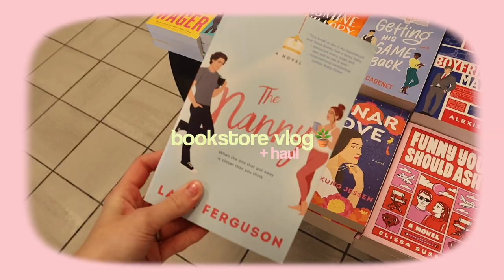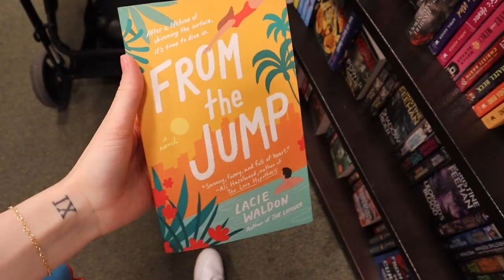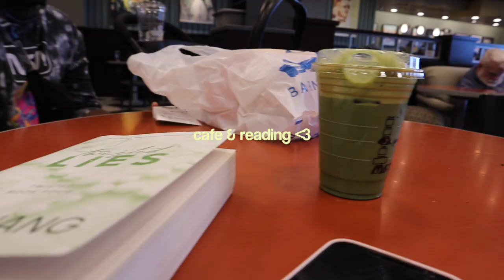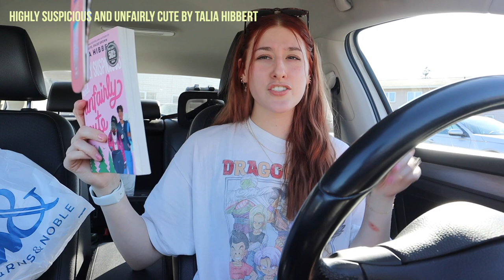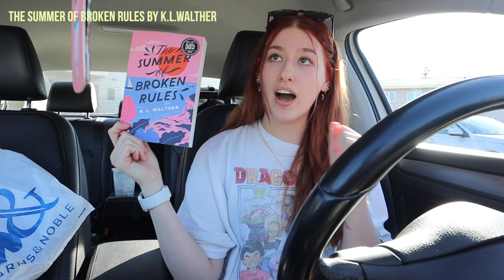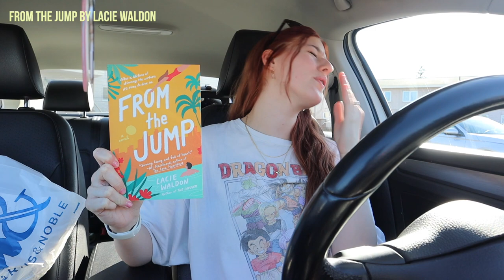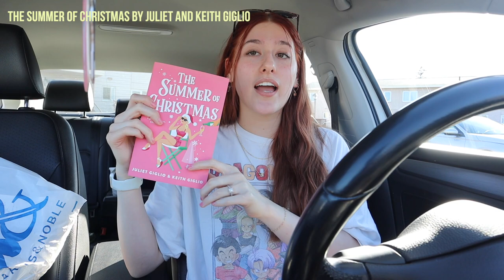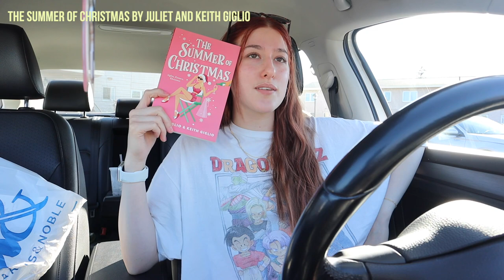bookstore vlog and haul 🪴🍓🌸 summer book shopping at barnes + 6 new books!!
heyy guys !! todays video is a bookstore vlog & haul!! we are going book shopping at barnes for some summer reads and i show yall the 6 new books i got!! hope yall love it!!

🦋FAQ ↯
what camera do i use? ↝ canon eos m50 mark ii
where do I live? ↝ alaska
are you actually married? ↝ yes LOL

goal for may : 3800✨
xoxo tiff